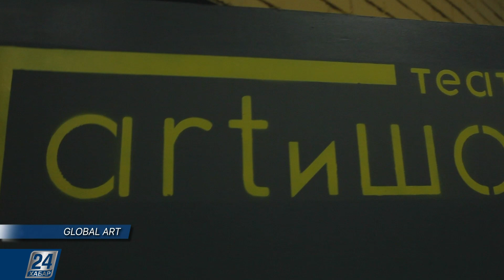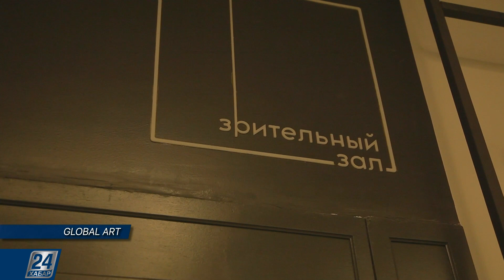Театрально-музыкальный эксперимент «Бетховен.Mute» | Global Art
Ансамбль современной музыки «Игеру», «Гете институт Казахстан» и независимый театр ARTиШОК представили на суд зрителя невероятный концерт, посвященный 250-летию со дня рождения Людвига Ван Бетховена. Театрально-музыкальный эксперимент получил название «Бетховен.Mute» и описать его можно очень по-разному: творческий путь Бетховена и его влияние на мировую музыку, исследование состояния современного общества через музыкальные эксперименты, попытка понять, насколько мы можем быть глухи, проводя дни напролет в наушниках, которыми словно отгораживаемся от мира.

Подробнее в этом выпуске программы «Global Art».